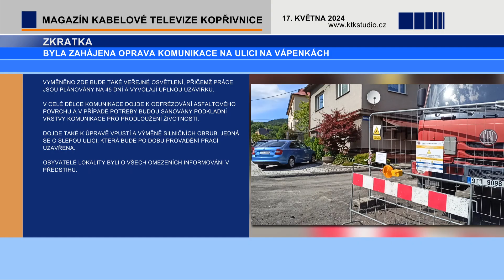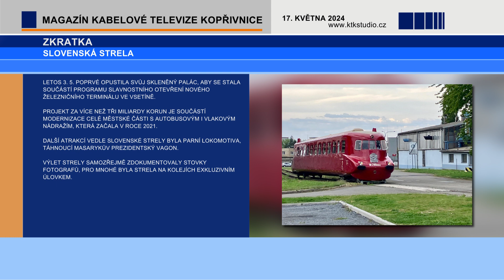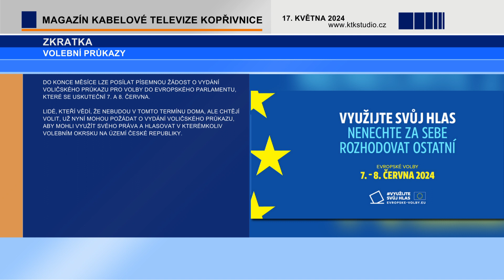02 Zprávy 03 ZKRATKA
• Na Vápenkách začala oprava komunikace.
    • Slovenská strela vyjela na výlet do Vsetína.
    • MNAT bude od 3. do 7. června uzavřeno.
    • Do konce května lze posílat písemnou žádost o vydání voličského průkazu.